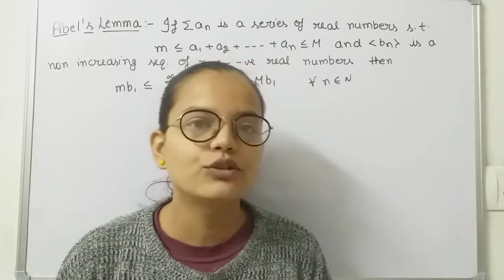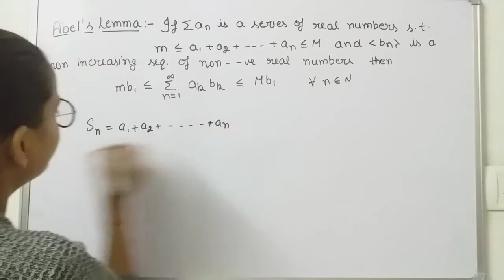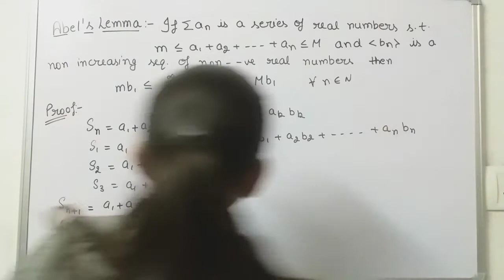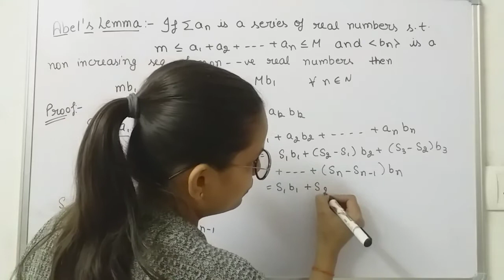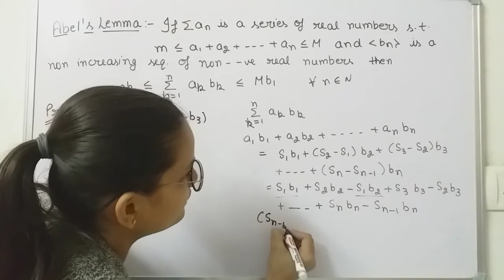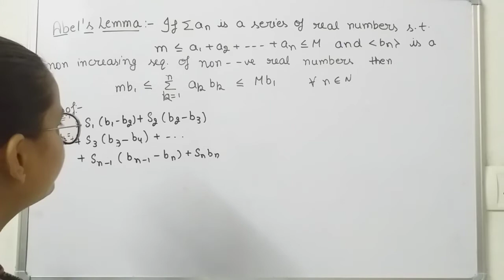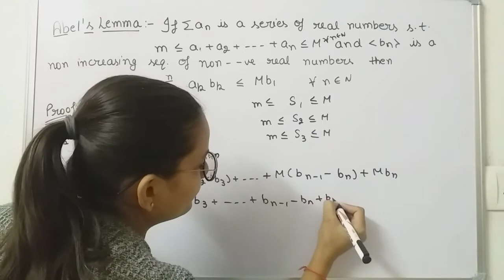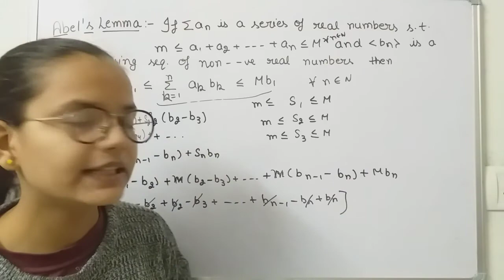ABEL'S LEMMA || ARBITRARY SERIES || SEQUENCES AND SERIES || OUR CLASSROOM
Hlo guys,

Welcome to OUR CLASSROOM . In this Lecture , we'll prove ABEL'S LEMMA for ARBITRARY SERIES.

Here, we are trying to provide education for each students of every class. We are extending to provide videos of more subjects. We are trying to cover all the students from 8th to higher education. Give us your valueable feedback and